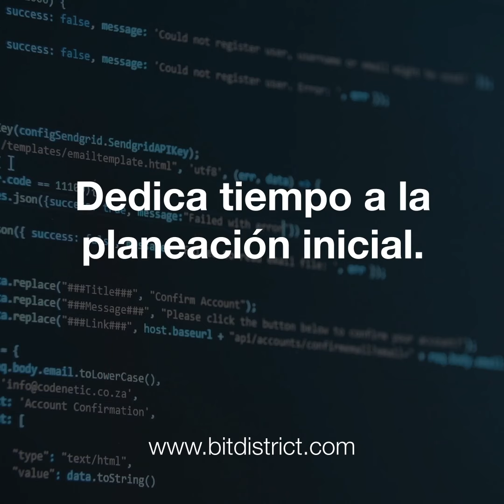¿Cuánto cuesta crear una App a medida? | Bitdistrict.com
Te habrás preguntado cuál es el coste de crear una app para valorar la rentabilidad del negocio que quieras potenciar con una app a medida.  ¡Os lo explicamos! (Más información

La verdad es que no hay una “tarifa plana” si hablamos de crear una app a medida, ya que intervienen muchos factores como bien la tecnología que se escoge para desarrollarla o la complejidad de su diseño y sus funciones.

Cuando contactes con equipos de profesionales para que sean tu mano derecha a la hora de crear una app a medida lo primero que te van a pedir serán las especificaciones de tu producto, para así poder hacerte un presupuesto. Es importante que pidas diversos presupuestos antes de lanzarte a la creación de tu aplicación móvil. Los costes pueden variar y es importante que escojas la opción más adecuada para tu idea de negocio para crear una app a medida.

¿Qué factores influyen en el precio de crear una app a medida?

1. Funcionalidades
2. Diseño de la aplicación
3. Plataformas: aplicación móvil nativa / aplicación híbrida / aplicación web
4. Costes de programación

También te recomendamos: Producto Mínimo Viable (MVP): el primer paso para crear una app o digitalizar tu empresa